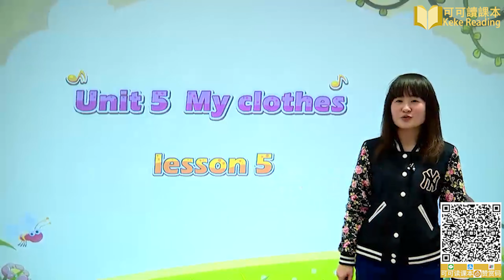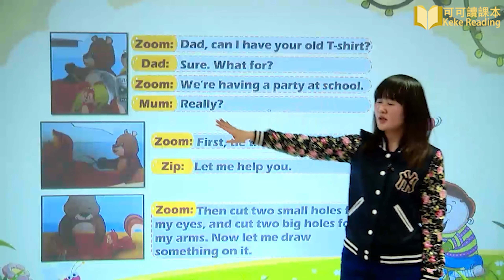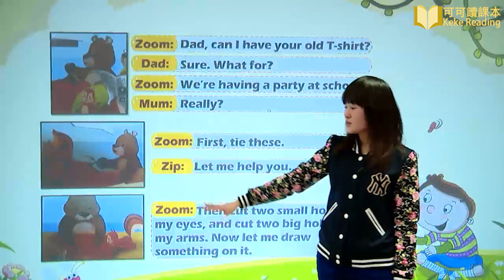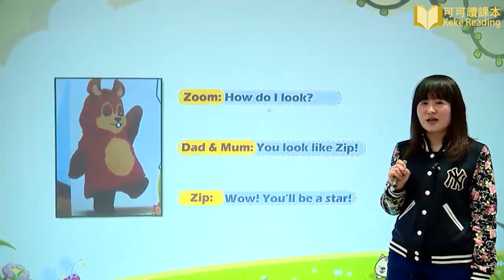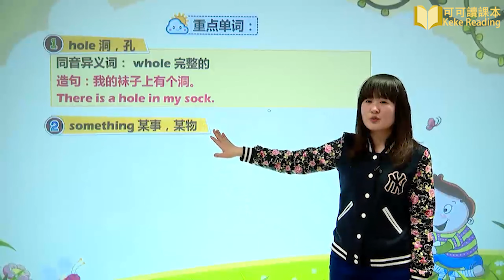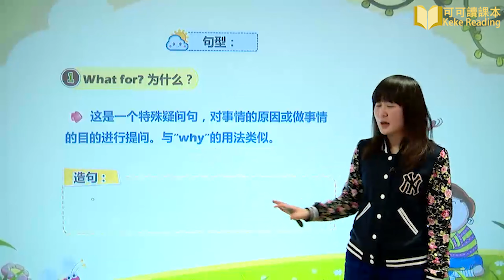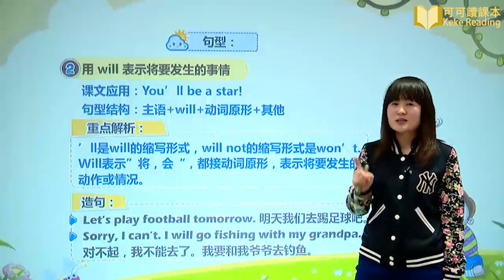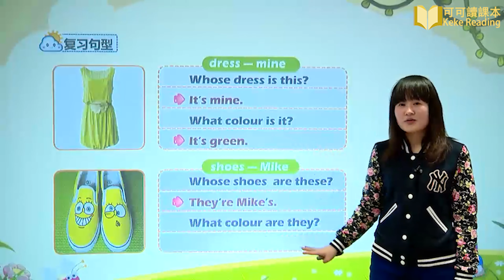Unit 5 5 My clothes lesson 5 小学英语四年级下册（PEP）